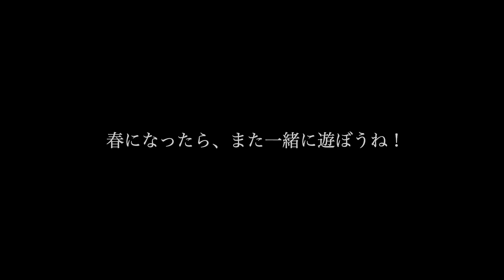【～STAY HOME～2020】Too Ticky（ムーミンバレーパーク/Moominvalley Park）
冬の間の水浴び小屋は、トゥーティッキが過ごす場所。トゥーティッキは、春を待ちわびているのかな。私たちも春を迎える準備中です。みなさんにお会いできる頃、水浴び小屋では、ムーミン一家が水浴びを楽しんでいる様子が見られるかも♪もう少し、待っていてくださいね。

今はみんなで、おうちで過ごすことが大事な時です。そんなみなさまの「おうち時間」が、少しでも楽しい時間になることを願い、「ムーミンバレーパーク」より、ムーミン一家と仲間たちの少しユニークで、ほっこりとしてしたそんな日常をお届けする、メッセージムービー ～STAY HOME～ の動画配信を期間限定でスタートいたしました。毎週水・土の12:00に配信です。楽しみにしていてくださいね。

（English below）
ムーミン谷の春の訪れが、今年はもう少し遅くなりそうです。冬眠中のムーミン一家は、どんな夢を見ているのでしょう。私たちも、みなさんに、そしてムーミン一家と仲間たちに、ムーミンバレーパークで会えることを、毎日とってもとっても楽しみにしています！

It seems that spring is arriving at Moominvalley quite late this year.What do you think the hibernating Moomins are dreaming about?We are looking forward to seeing you and the Moomins at　Moominvalley Park soon!